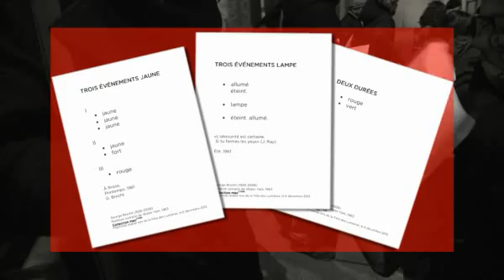Flashmob Musée d'art contemporain de Lyon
Le macLYON a organisé pour l'allumage de la Fête des Lumières 2012 un flashmob nocturne.
Les events de George Brecht étaient au coeur de l'événement qui a eu lieu.
6 décembre 2012